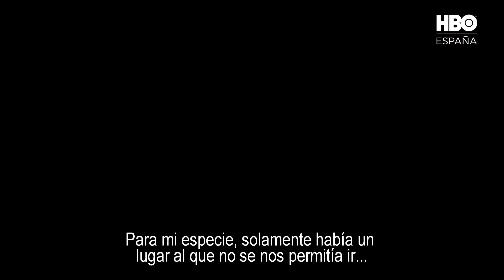WESTWORLD Temporada 3 Tráiler S. Español (2020, HBO)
Dolores se rodea de nuevos personajes en la tercera temporada de 'Westworld', que llega a HBO el 16 de marzo con ocho nuevos episodios.